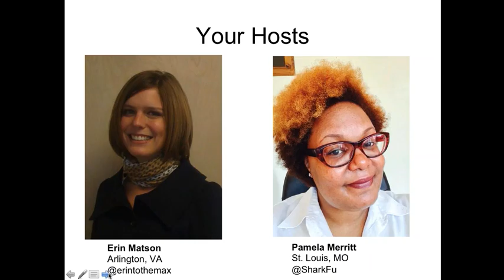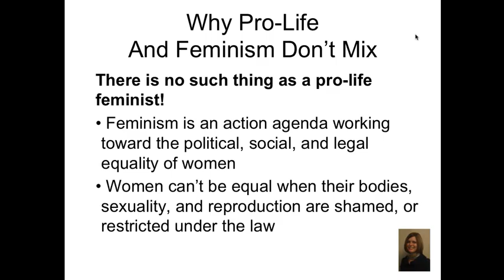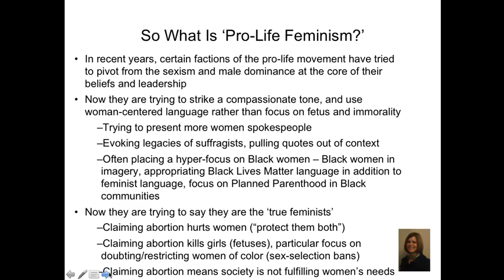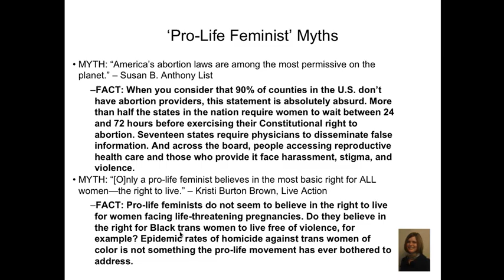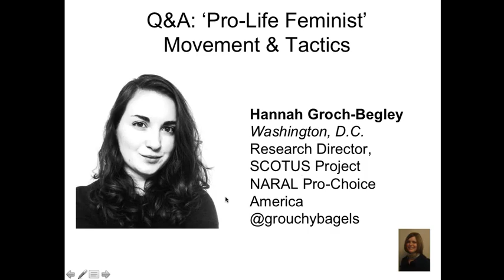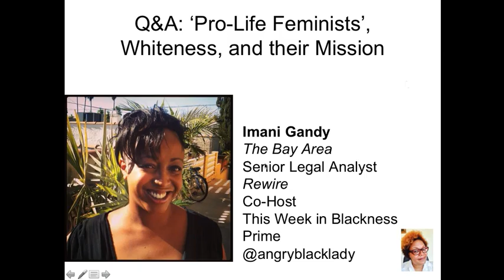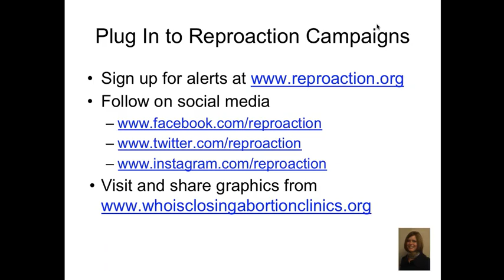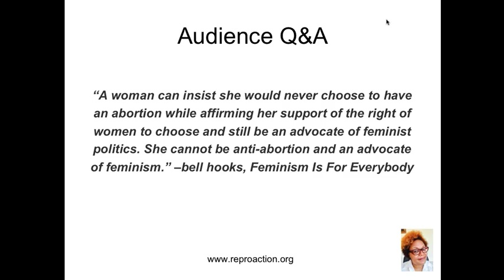Why 'Pro Life Feminism' Is Just Not Possible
In recent years, the pro-life movement has shifted tactics from painting sexuality as immoral and women’s liberation as evil, to claiming to care deeply about the health, safety, and well being of women and girls. They have more women spokespeople. Some even try to appropriate the label of feminism as a way to redirect the conversation from the deeply misogynist views that undergird their efforts to ban abortion and prevent access to reproductive health care.

Join us for our next Act and Learn webinar, Why ‘Pro-Life Feminism’ Is Just Not Possible on Wednesday, July 6, at 7 p.m. ET to discuss this attempted rebrand of the pro-life movement and why it’s so disingenuous.

Confirmed guest panelists include:

Hannah Groch-Begley, Research Director, SCOTUS Project, NARAL
Imani Gandy, Senior Legal Analyst, Rewire